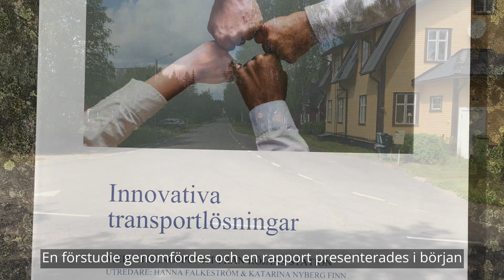Innovativa transportlösningar - Nominerade till Ullbaggepriset 2019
Kategori: Smarta lands- och kustbygder
Med smarta och innovativa lösningar har Rätansbygdens byalag skapat förutsättningar för att utnyttja turisttrafiken på inlandsbanan för att förbättra den lokala kollektivtrafiken. En rapport presenterades i början av 2019 och bedömningen är att busslinjer ska startas inom ett år.